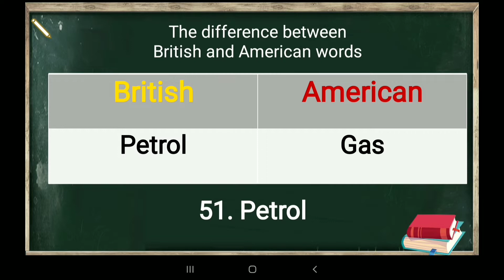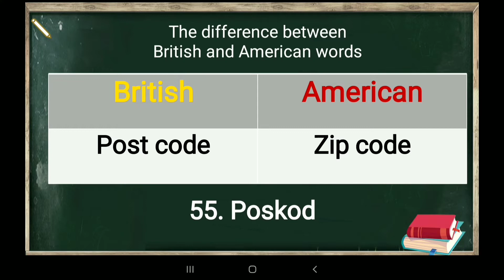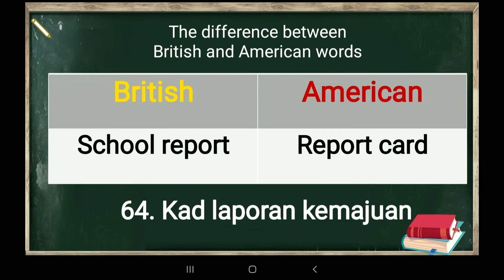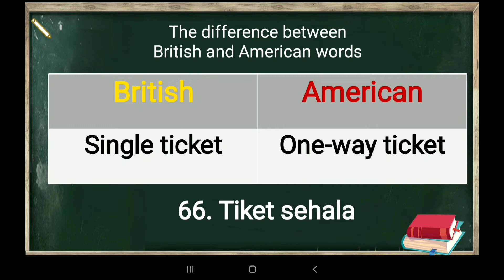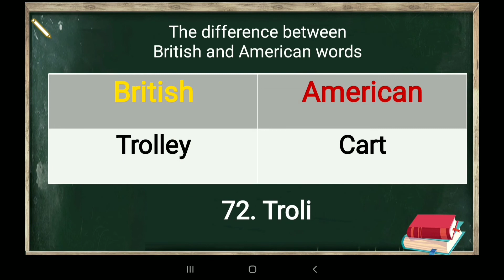British English vs American English Words, Part 3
Cikgu Fahmy is an English teacher in Selangor, Malaysia. He was a graduate from one of the local universities in Selangor with a Diploma in Education (TESL) and a degree in Bachelor of Arts (English Literature) with Professional Writing. Currently, he teaches English courses for working adults and university students in Bandar Baru Bangi, Selangor.

Video & Music Produced by using:
Kinemaster Pro